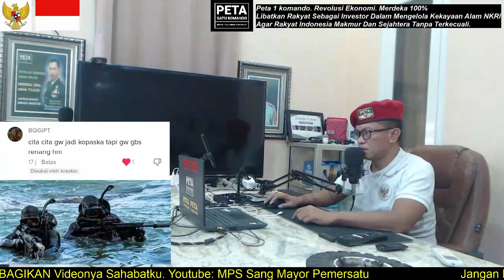Cita-cita ingin menjadi KOPASKA Tapi gak bisa Renang. MPS Menjawab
Aamiin.

TTD